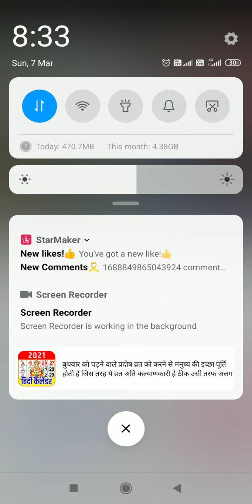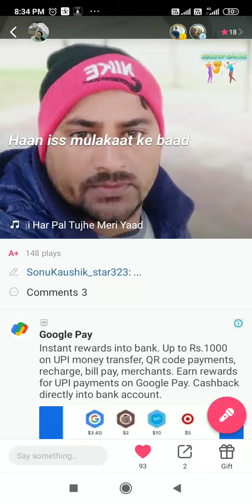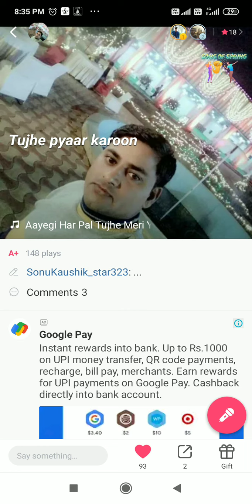7 March 2021